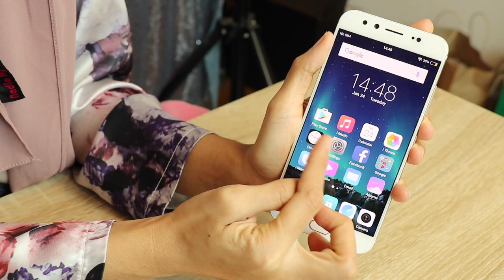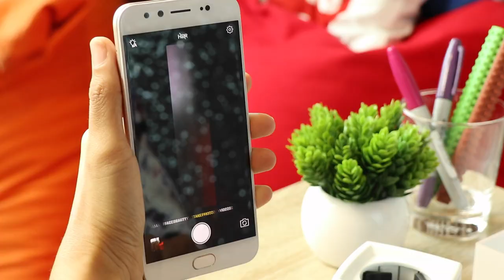Diari Amanz: Vivo V5 Plus - Selfie Dengan Kesan Bokeh!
Hai bersama Nisa sekali lagi dalam segmen Diari Amanz. Hari ini Nisa nak ceritakan sikit mengenai Vivo V5 Plus yang mempunyai sistem dwi-kamera pada bahagian hadapan.

Muzik latar: Drops of H2O (The Filtered Water Treatment) by J.Lang